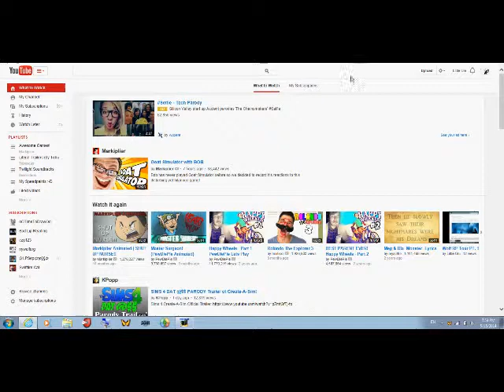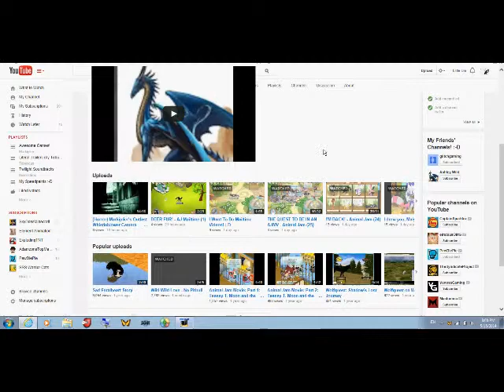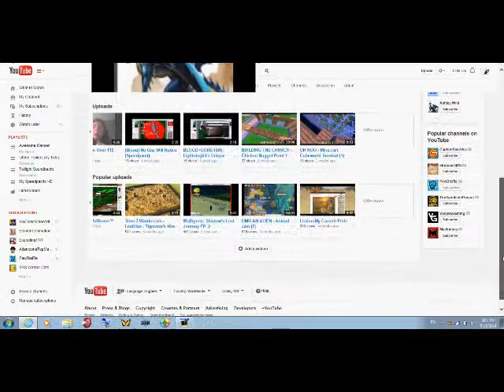ANNOUNCEMENT!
If you noticed anything weird in my videos, please let me know! It was probably the hacker!